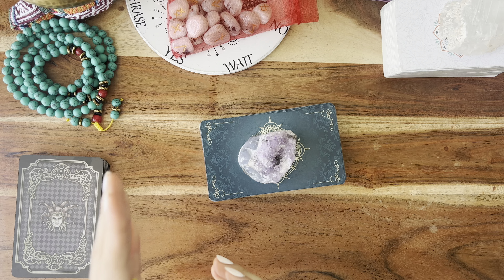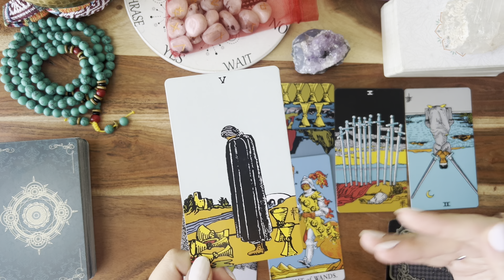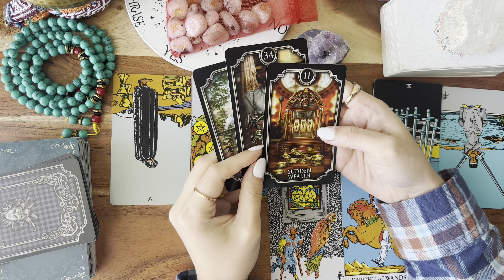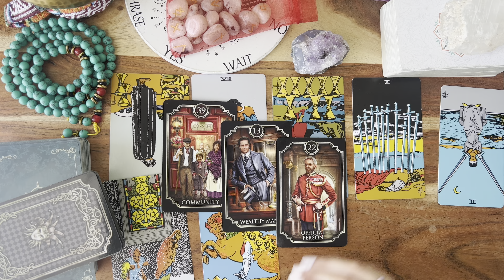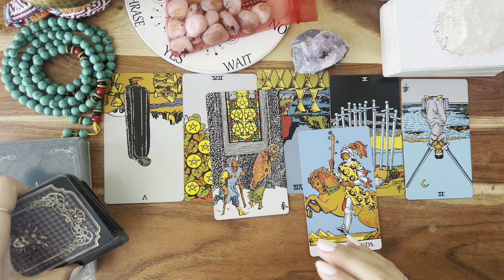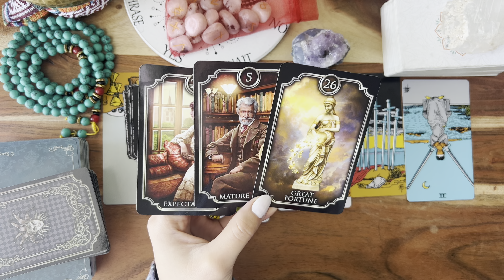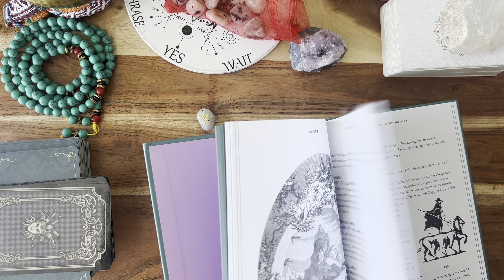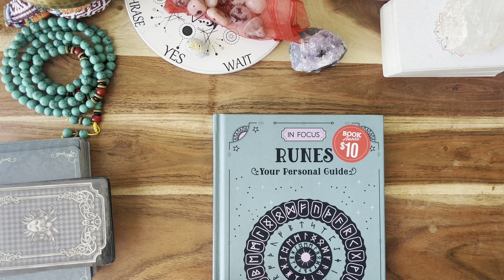Загасны Орд -12 дугаар сард